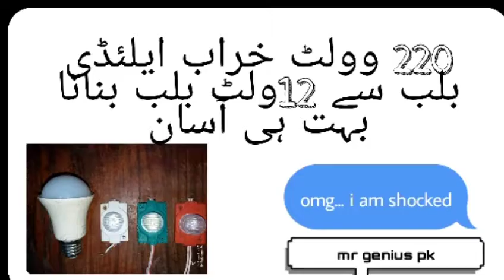220v led bulb convert to 12v led bulb urdu hindi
We will tell you that a bad LED  220 volt bulb
How to convert 12 volt LED bulb very easy